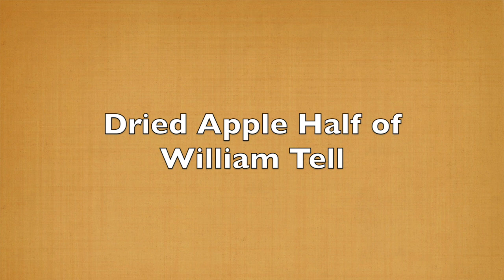dried apple half of william tell